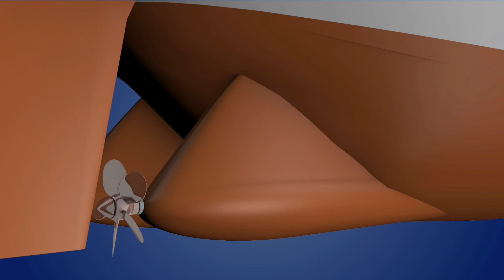Tankers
Today's cutting-edge tanker ships are the products of a commitment to safety, combined with the power of computer-assisted design. These new ships are stronger, more maneuverable, and more durable than their predecessors.